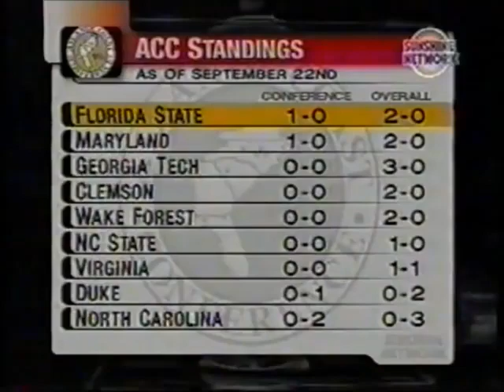2001 - North Carolina vs #6 Florida State